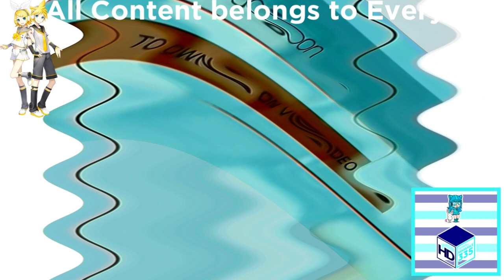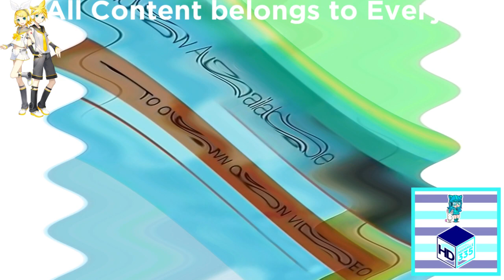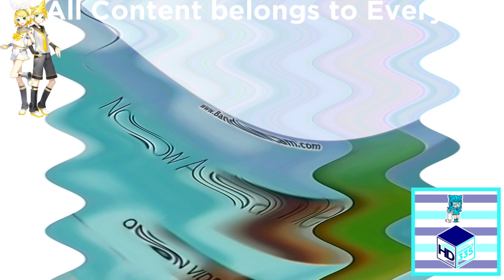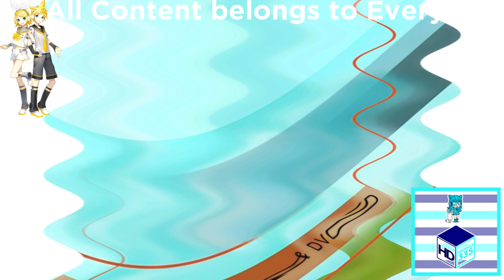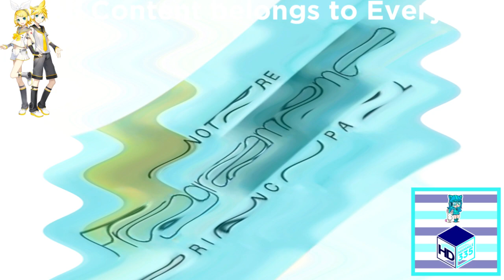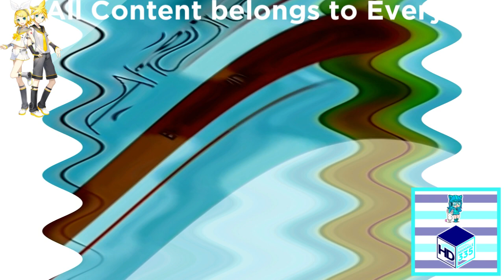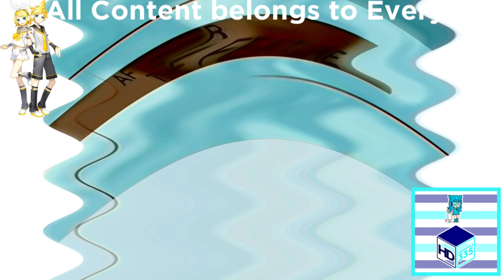(REQUESTED) Disney Filmreel Bumpers Collection Enhanced with Something